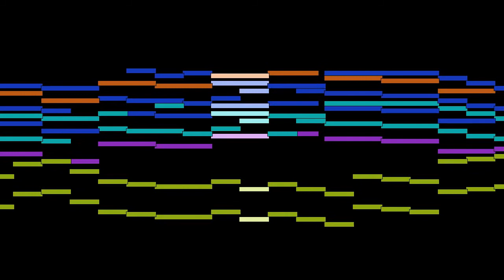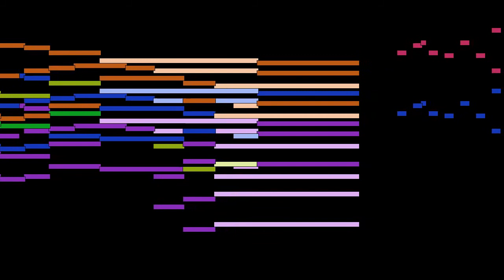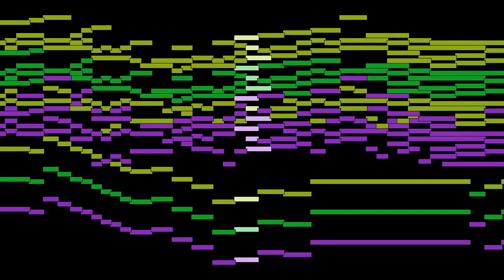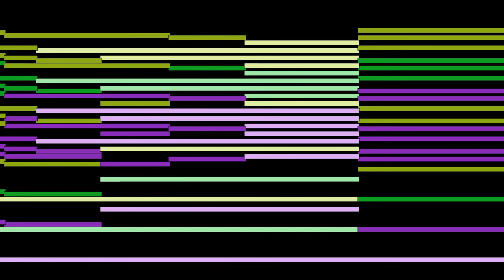Max Reger - Fuge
Fuge, by Max Reger, with animated score.

FAQ:

Q: Who is Max Reger?
A: A German composer, conductor, pianist, organist, and academic teacher.